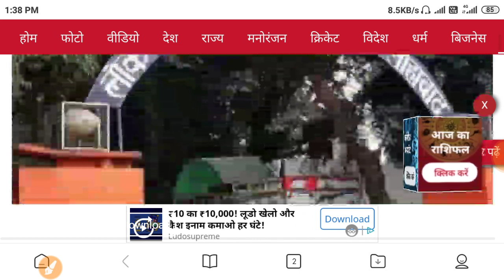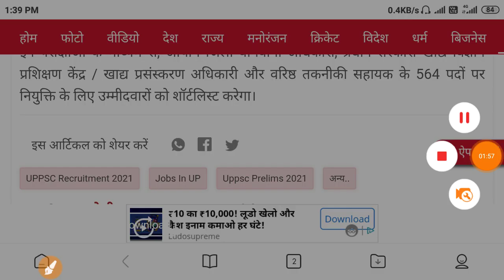UPPCS DHO admit card latest news//latest news UPPCS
UPPCS Agriculture DHO latest news